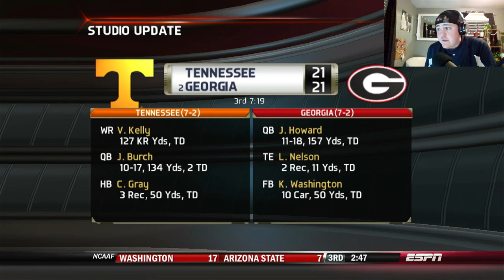National Championship REMATCH!!! #8 Flames vs #|4 Oregon NCAA 14 | Liberty Flames Ep 101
National Championship REMATCH!!!  #8 Flames vs #|4 Oregon NCAA 14 | Liberty Flames Ep 101 | Liberty  | NCAA 14 Dynasty gameplay and commentary | .
Follow me on: Instagram: @thelandshark10 Twitter: @drewlandyyt